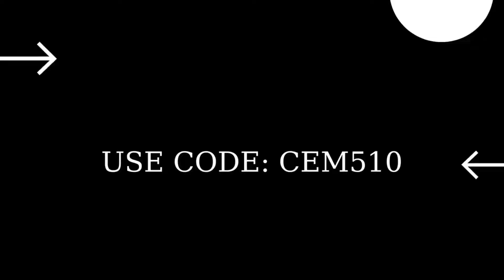Dance at different crashed IO Airships Fortnite Week 1 Quests